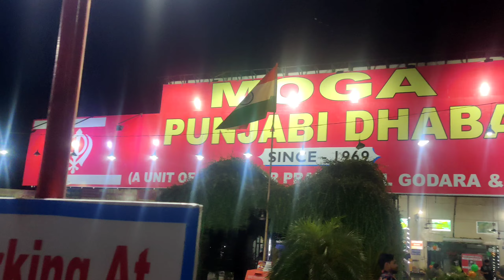Nainital to Ranikhet Tour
Ranikhet is a hill station in Uttarakhand State, northern India. It’s known for its views of the Himalayas. Hundreds of bells adorn Jhula Devi Temple, dedicated to the Hindu goddess Durga. Fruit trees grow on the terraced orchards of Chaubatia Gardens, with views of peaks including Nanda Devi. Mahatma Gandhi stayed in a hut, Gandhi Kuti, in nearby Tarikhet village during the independence struggle. ― Google

Ranikhet is famous for its boundless beauty and temples. There are many popular places to visit in Ranikhet that are worth visiting such as Haidakhan Temple, Ram Mandir, Jhoola Devi, and Ashiyana Park